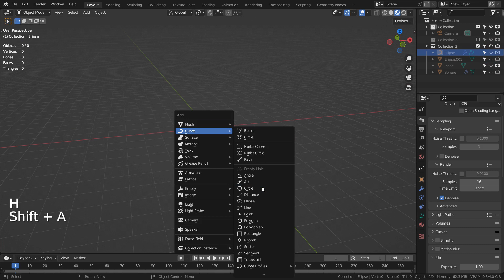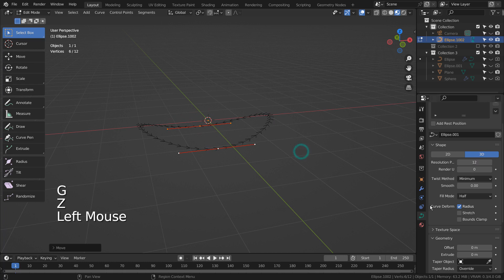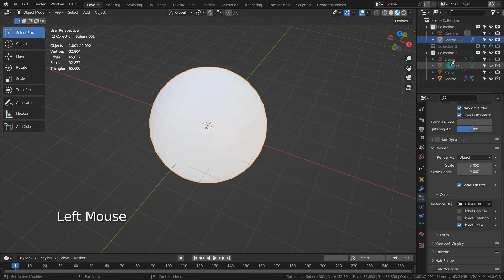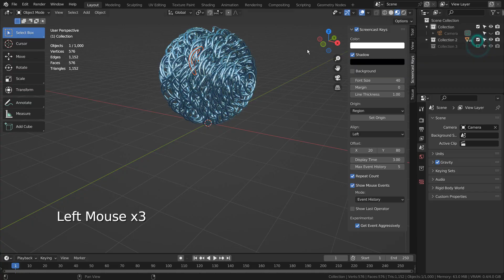Blender Tutorial - Particle volume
0:00 Intro
0:17 Basic idea
0:34 Ellipse curve
0:52 Convert to mesh
2:01 Volumetric particle